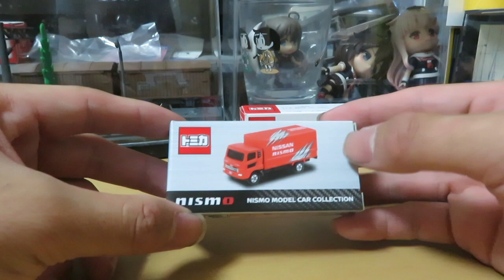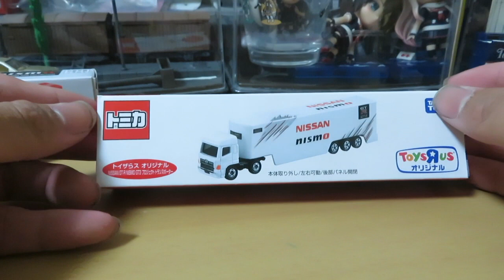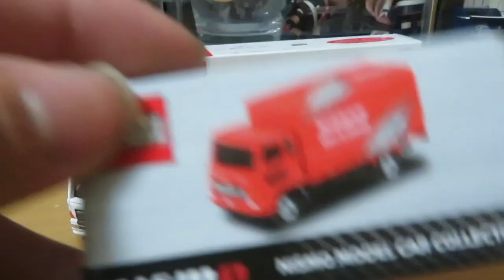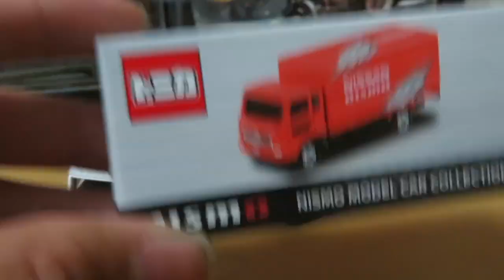ミニカー開けてみた第 nismoの特注トラックのトミカ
今回はnismoの特注トラックのトミカです（トイザラス特注とNismo特注）。明日は久しぶりにMADを投稿します。お楽しみに。